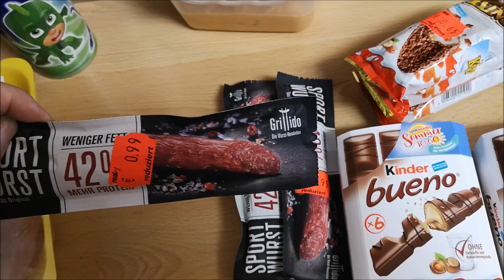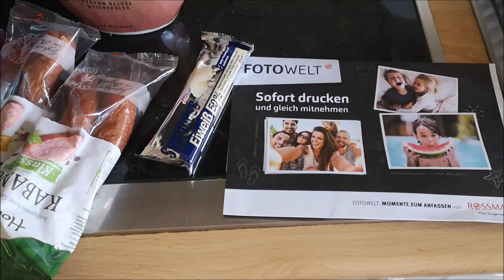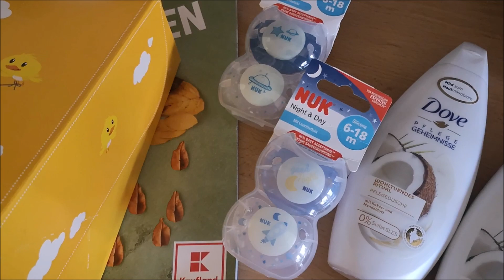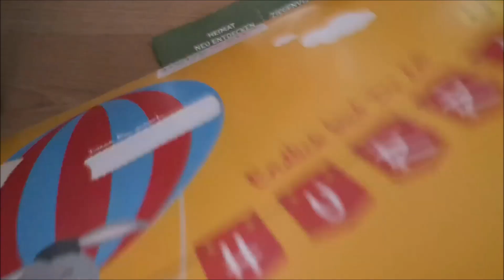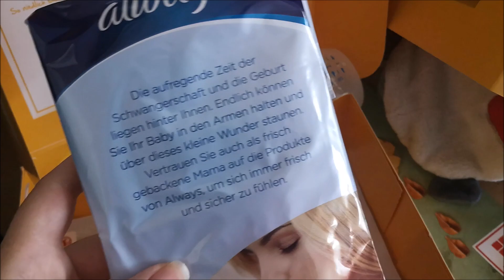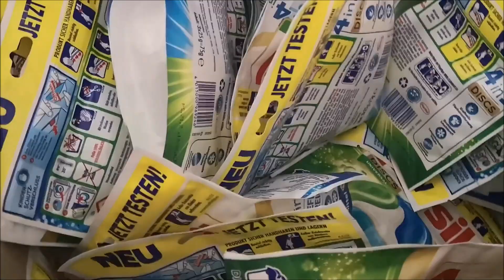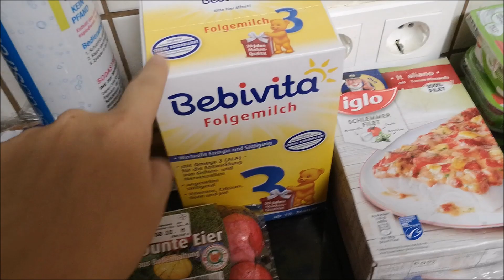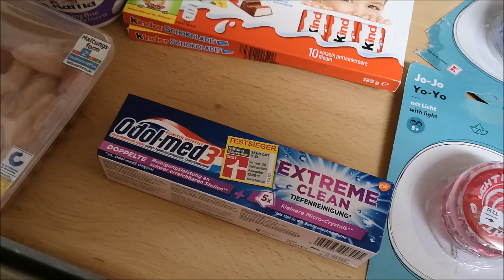FOOD HAUL / ROSSMANN / KAUFLAND / REAL / DM #207